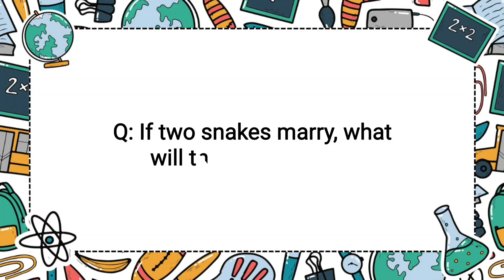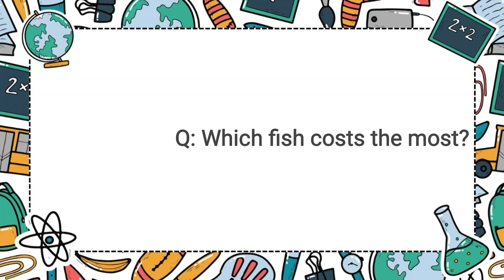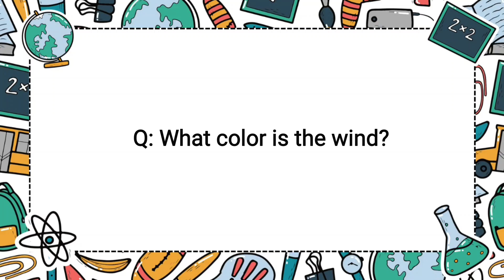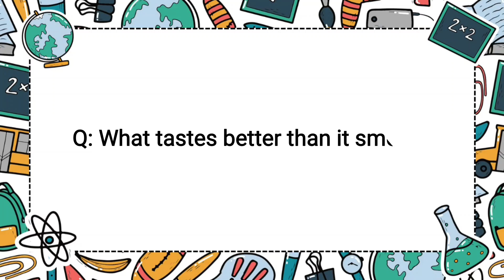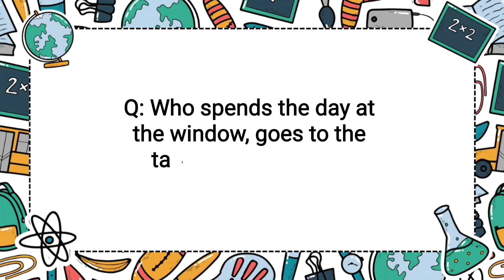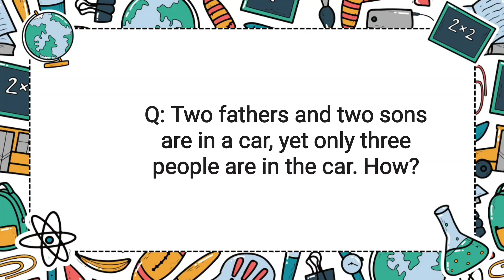18 Best Funny Riddles with answers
237 Best Riddles eBook

Riddles with answers eBook and Paperback in Amazon

Brain teasers eBook and Paperback in Amazon